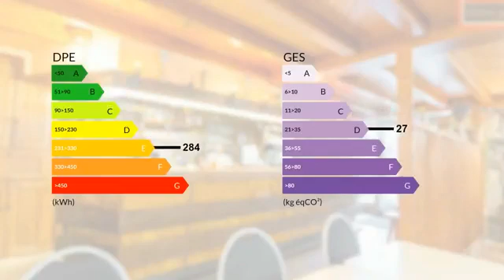Hôtel-restaurant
Les agences BLOT RÉSEAU IMMO vous proposent au coeur du village de Faverolles cet hôtel-restaurant de 500 m2. Ce bien se compose de cinq chambres d'hôtel, une salle de restaurant pouvant accueillir environ 60 couverts, une terrasse, une cuisine équipée, une cave et un appartement de fonction de 60 m2. Chaque chambre dispose de sa propre salle d'eau. En annexe de l'hôtel vous trouverez également une buanderie, mitoyenne d'un terrain 700 m2. Très animé pendant la saison estival, au croisement entre l'A75 et le Viaduc de Garabit, ce bien est très attractif touristiquement. immo.com. S.A.R.L. CLERMONT SUD IMMOBILIER - Centre commercial le Chardonnet - 63960 - VEYRE MONTON. RCS Clermont-Ferrand sous le NoSIRET 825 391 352. Gérant : M. Didier BLOT. CP Transaction No CPI 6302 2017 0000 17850 CCI DU Puy de Dôme

DPE : E
GES : D